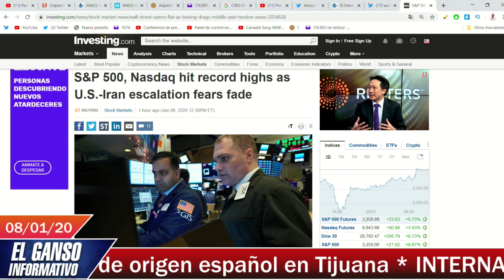El miedo no monta en burro, Trump pide que lo ayuden China y Rusia con Irán